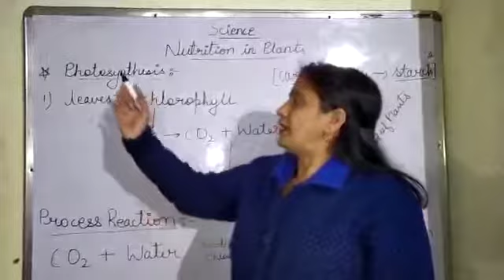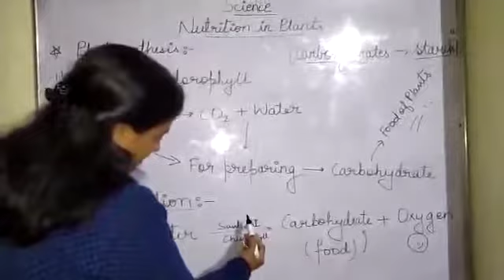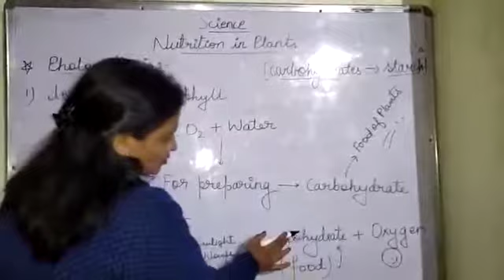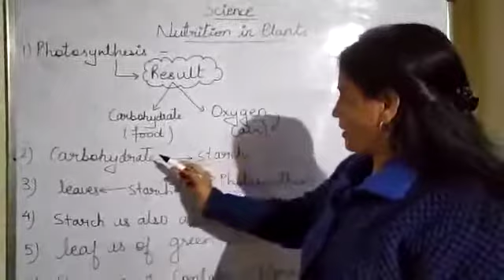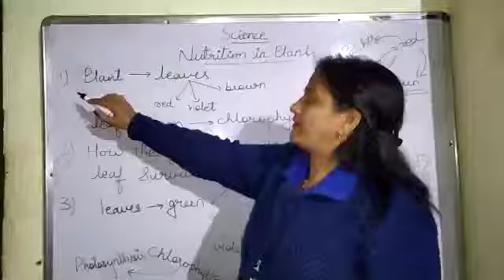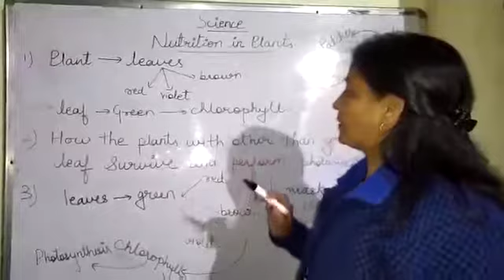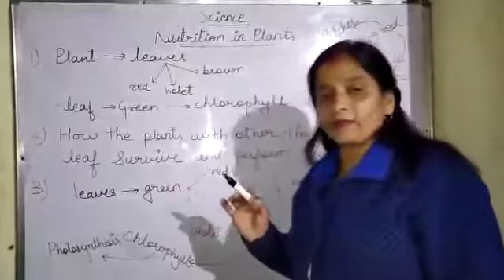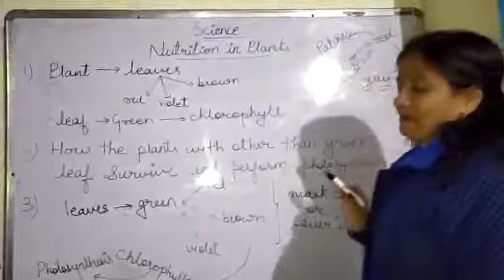Nutrition in plants/ part-03/CLASS 7TH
Photosynthesis fully explained of class 7th science
 NCERT